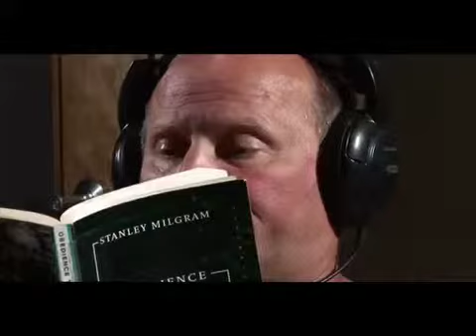Nightside, DDS by Kevin Kroes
ARTimation 9 Digital Arts Festival

The Illinois Institute of Art - Schaumburg, IL